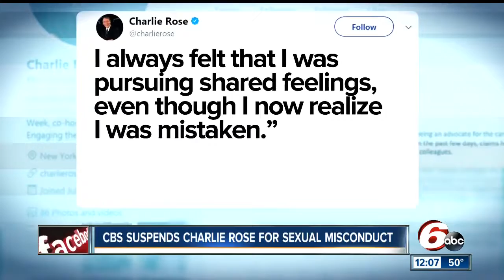Charlie Rose Accused